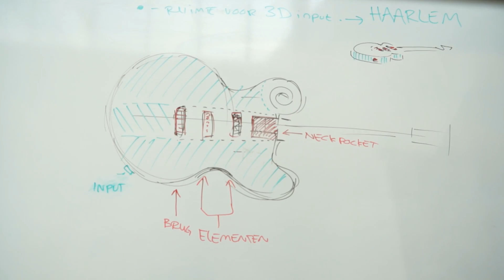3D gitaar voor Serious Request